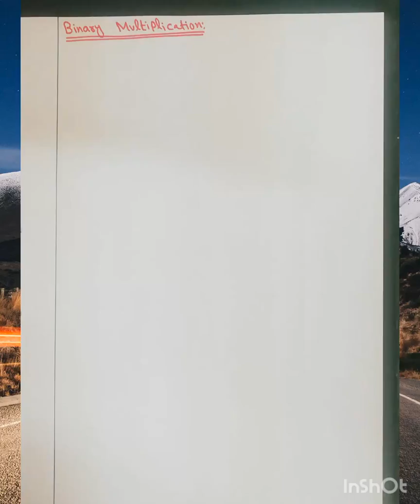Binary Multiplication ( Binary Arithmetic)